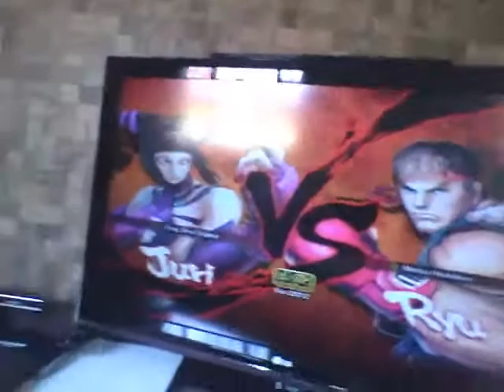LazyDog vs luizaooooBR ssf4ae 2012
Derrubando jogador top como lazydog